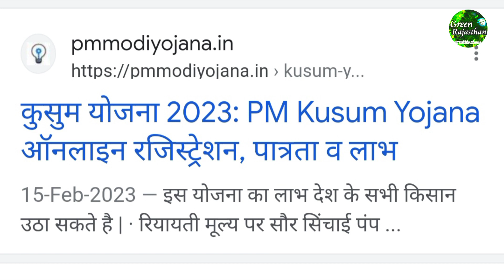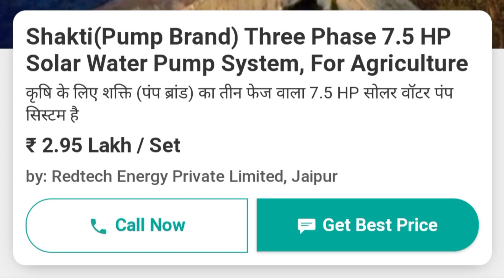कुसुम सोलर पंप योजना में सब्सिडी 2023 सौर ऊर्जा सिंचाई क्या है। 7.5HP सेट की प्राइस।कैसे लगाएं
इस वीडियो में प्रधानमंत्री सोलर पंप योजना के बारे में किसान भाइयों के लिए अत्यंत महत्वपूर्ण जानकारी जैसे इस योजना में सब्सिडी कितनी है, सोलर पंप लगाने के लिए कितनी जमीन होनी चाहिए, सोलर पंप से कितने बीघा में सिंचाई हो सकती है, किस किसान को सोलर पंप लगाना चाहिए आदि जानकारी सहज व सरल भाषा में दी गई है, उम्मीद है कि यह वीडियो आपके लिए काफी उपयोगी साबित होगा।
अगर आपको सोलर पंप लगवाना हो तो आप सर्वप्रथम गूगल पर "सोलर पम्प योजना + अपने राज्य का नाम" लिखकर इस योजना की सटीक जानकारी प्राप्त कर सकते हैं। यह जानना बहुत जरुरी है क्योंकि हर राज्य में इस योजना में थोड़ा बहुत बदलाव देखने को मिलता है।
ऑनलाइन धोखाधड़ी से बचने के लिए आवेदन करने से पहले आपको अपनी तहसील/ब्लॉक या जिले के कृषि कार्यालय से सही जानकारी प्राप्त कर लेनी चाहिए अथवा सम्बंधित राज्य सरकार की आधिकारिक वेबसाइट पर विजिट करके जानकारी प्राप्त की जानी चाहिए।

टाटा कंपनी के इस लिंक से आप 7.5 HP के पंप की कीमत व अन्य जानकारी प्राप्त कर सकते हैं व दिए गए  नंबर पर कंपनी से बात करके सोलर पंप से सम्बन्धित सभी जानकारियां प्राप्त कर सकते हैं -

I am not owner of any content which I used in my video. All resource like picture or video taken from google and other helping websites, which help me to explain my content clearly. So I credit and attribute to them. If I use any other's content than I will credit them definitely.
I hope all content owner will understand me if I use some content in my video for humanity and welfare.